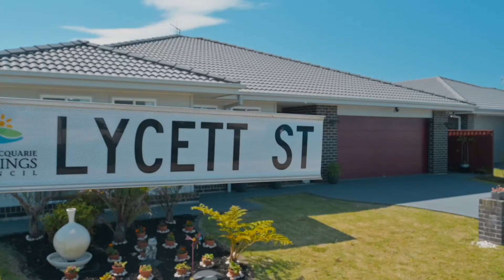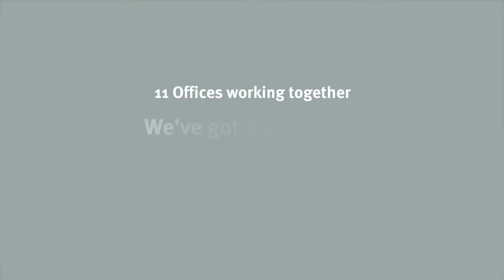1 Lycett Street, Thrumster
Wow! Faultless in presentation, boasting luxury inclusions throughout, there's no denying this warm and welcoming family sized home stands out from the crowd.

There's space for everyone in this entertainer's dream with a private media room, separate retreat area, and light filled open plan living flowing onto the ultimate alfresco overlooking a sun drenched backyard. There's even a dedicated study-office with a full length built in floating desk.

Just wait until you see the chic kitchen with its large stone island, elegant linear crystal pendant, and picture panel window that cleverly draws the greenery of outdoors to indoors. High end appliances and abundant storage ensure hosting is a breeze.

A privately positioned master bedroom includes an ensuite and extensive built in robes. A further three bedrooms are serviced by a stylish bathroom including a bathtub.

Further inclusions are detailed display nooks for artwork, statement chandelier in the grand entrance, ducted reverse cycle air conditioning, copious storage, solar panels, and remote double garage.

Complete with beautiful gardens this stunning home is located in a delightful street within proximity to the Sovereign Hills Town Centre, nearby modern parklands, and just 15 minutes into Port Central.

There is no place like home and this one is exceptional, so be sure to make it yours before the sold sign goes up.